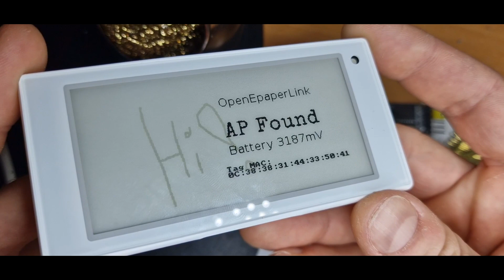3.5" Price Tag Telink TLSR OpenEPaperLink Flashing How-To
This video shows how to access the Flashing pins of the 3.5" E-paper Price Tag and how to flash the Custom firmware.